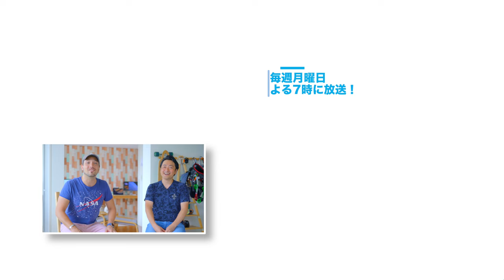本物の自信のつけ方と人生をブレイクスルーさせる秘訣とは？ クリスの対談シリーズ 4K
・本田晃一さん公式ブログ「世界一ゆる〜い幸せの帝王学」

・本田晃一 さんYouTubeチャンネル「世界一ゆる～い幸せの帝王学」

・本田晃一さんの本「なんか知らないけど、強運が舞いこむすごい習慣」